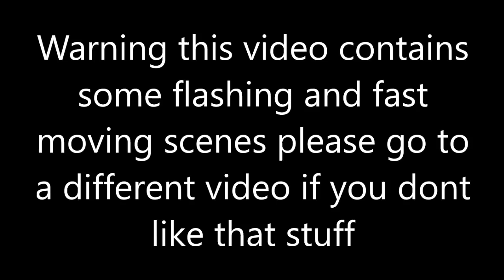Animation with song! Awolnation - Sail (Unlimited Gravity Dubstep Remix)